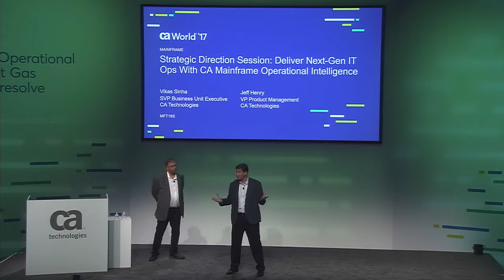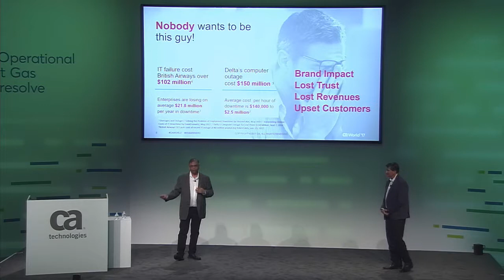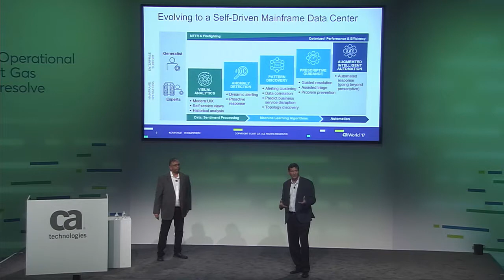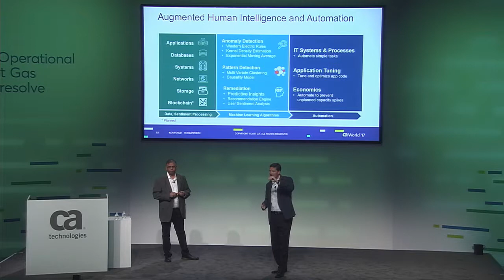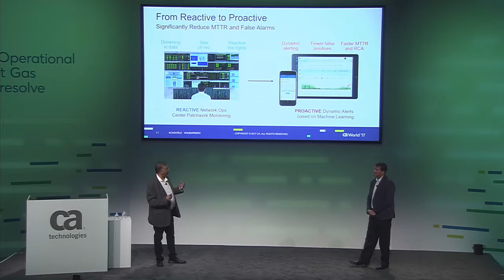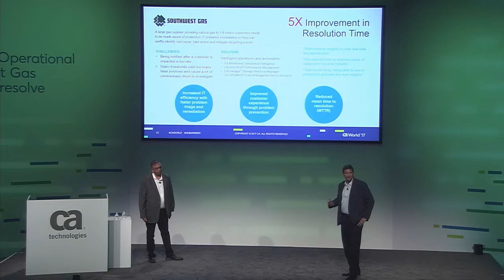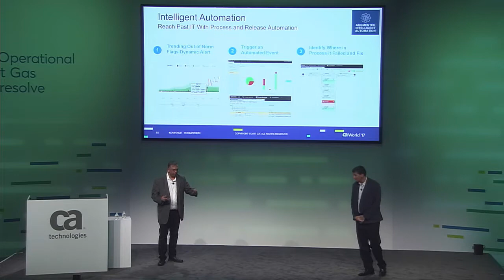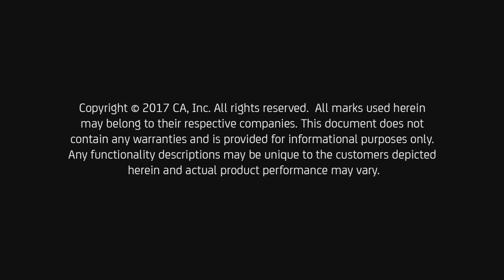Strategic Direction Session: Deliver Next-Gen IT Ops with CA Mainframe Operational Intelligence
Replay from CA World '17